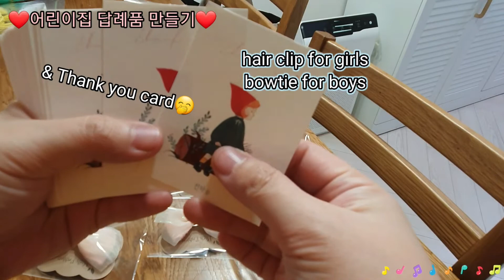Making return gifts for daycare friends in Korea | 답례품만들기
Haneul's 3rd birthday is coming up and I made return gifts for daycare friends. :)